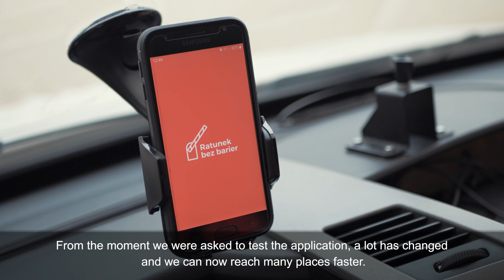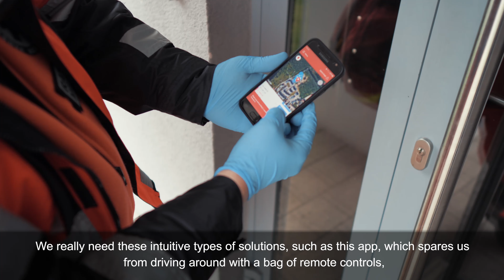The app "help without barriers" helps save lives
Warmińsko-Mazurskie Voivodeship:

Olsztyn in Poland has become the first city in the world to use blockchain to assist their emergency services following integration with SmartKey, a blockchain connection platform.

The SmartKey device and app will enable fire, ambulance and police teams to enter any part of the closed district or secure building within the city safely and securely.